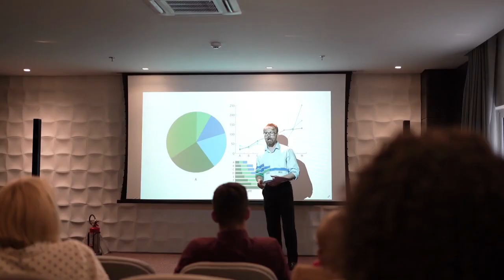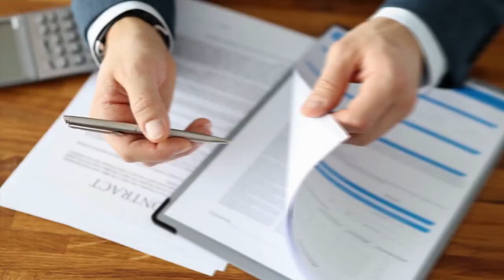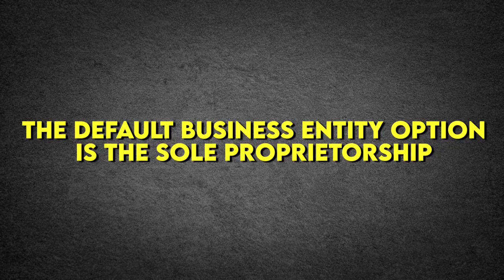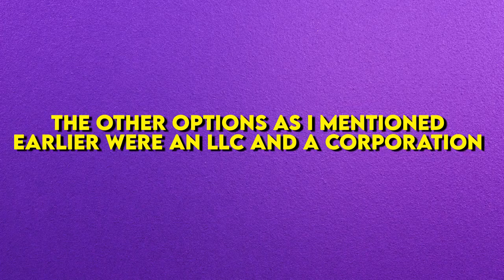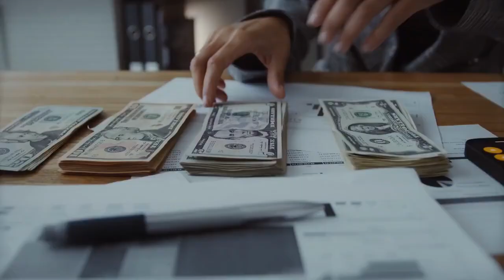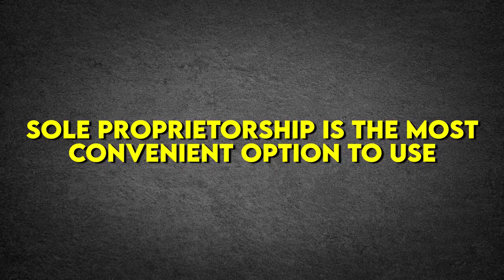What Types of Business Entities to Use as a LYFT DRIVER?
In this video, we'll be discussing the various types of business entities that a Lyft driver can use to establish their business. We'll explore the pros and cons of each entity, including sole proprietorships, partnerships, limited liability companies (LLCs), and corporations, and help you determine which one is the best fit for your needs. Whether you're a new driver looking to establish your business or an experienced driver looking to restructure, this video will provide valuable insights to help you make informed decisions.

🚀 ENTREPRENEURS!

Let's face it... starting a business is COMPLICATED and CONFUSING.

We offer Done-For-You Business Services to help entrepreneurs start their online businesses without dealing with complicated legal forms from anywhere in the world! 🚀🚀

We take care of all of the paperwork for you so you can make more money and spend more time doing what you love!

We help all types of entrepreneurs start their businesses including...

Amazon FBA business, e-commerce, real estate, selling products online, dropshipping. digital marketing, consulting, software, marketing, selling books, social media marketing, wholesale, management, investment, development, sales, and other businesses.

In 2013, I took the leap to start a virtual law firm so I could help entrepreneurs start their own businesses and work online on my laptop from anywhere in the world (...best decision I've EVER made).

Since then, my team and I have assisted more than 7,236+ entrepreneurs start their businesses and our done-for-you service is backed by more than 3,258 5.0 Star Google Reviews 🌟🌟🌟🌟🌟 from clients who love our QUICK and STREAMLINE ONLINE SERVICE!

Interesting in starting your business?

🔥 ONLINE TOOLS WE USE AND HIGHLY RECOMMEND!

🚀 FOLLOW MOLLAEI LAW ON SOCIAL MEDIA!